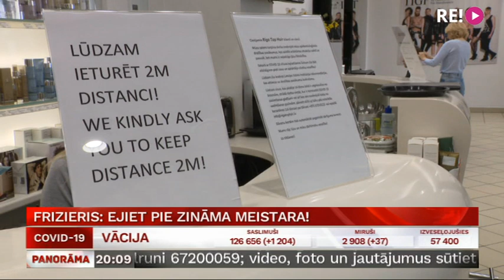Frizieris: ejiet pie zināma meistara!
Fiziskā distancēšanās un dažādi ierobežojumi ietekmē arī frizieru un skaistumkopšanas salonu darbu. Apmeklētāju skaits pamatīgi sarucis, tāpēc Valsts ieņēmumu dienesta piešķirto nodokļu nomaksas pagarinājumu šeit uzskata par vienīgo glābiņu, lai izmaksātu algas un darbu turpinātu. Stāsta Aija Kinca